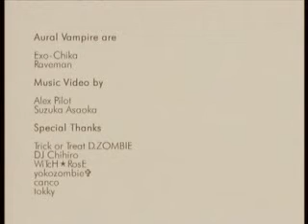Aural Vampire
esta chidillo